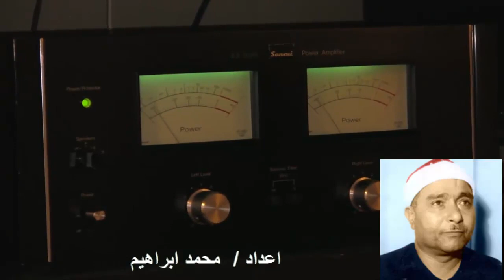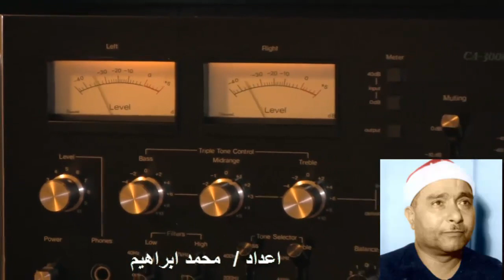تلاوة جميلة ما تيسر من القران